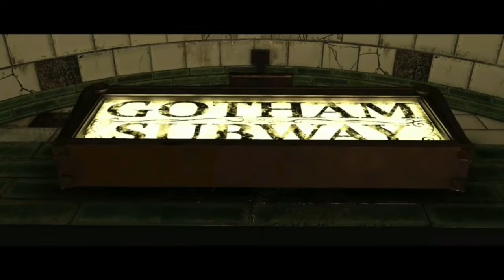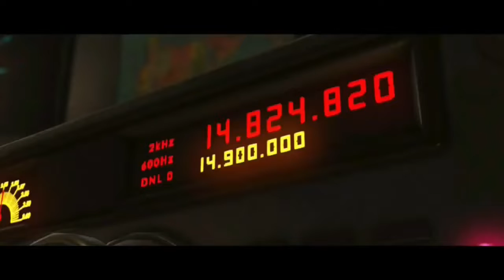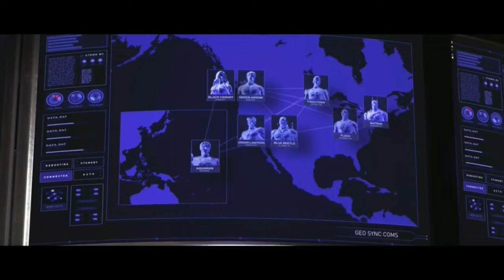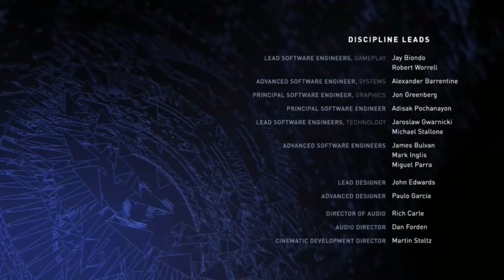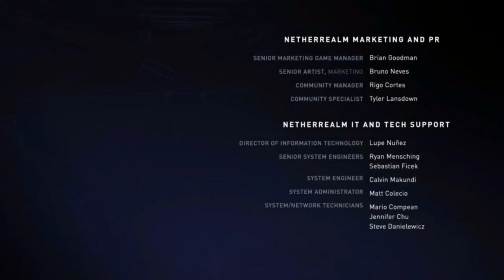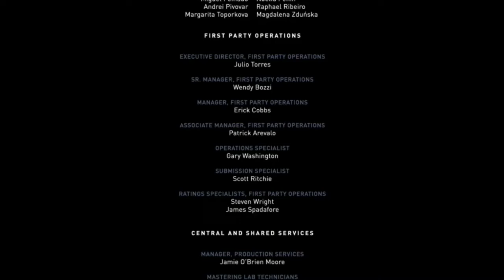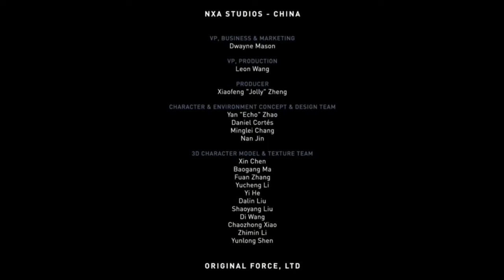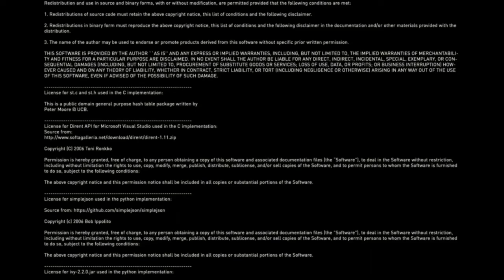Injustice 2 Xbox one x Walkthrough | Full Game No Commentary - [1080p 30fps]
This walkthrough plays in 1080p 60Fps but is recorded at 720p